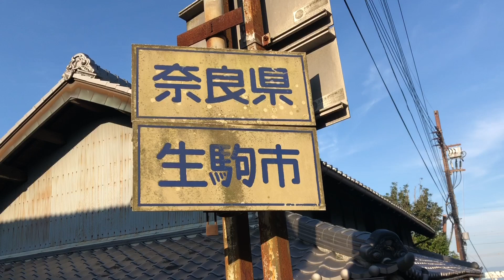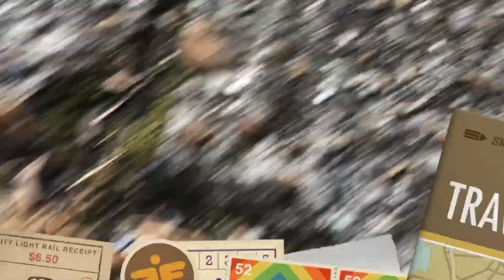adv150で暗峠に行ってみた。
今回は関西屈指の激坂暗峠に行ってきました。最大傾斜が41%！？今までみてきた坂の中で一番キツかったです。一昔前に鳥取県のベタ踏み坂が流行っていましたが、それと比にならないぐらいすごいです。昔ながらの雰囲気も感じられてとてもいいツーリングとなりました。